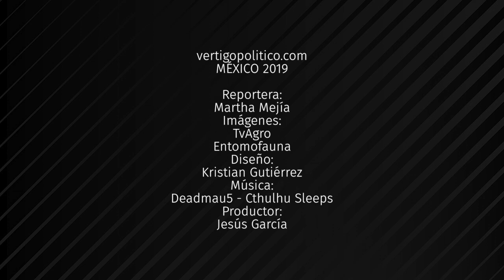Un tercio de los insectos, en peligro de extinción. Clorofila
Las poblaciones de insectos se están perdiendo rápidamente debido al uso de pesticidas y el cambio climático, esto de acuerdo con el estudio "Declive mundial de la entomofauna".